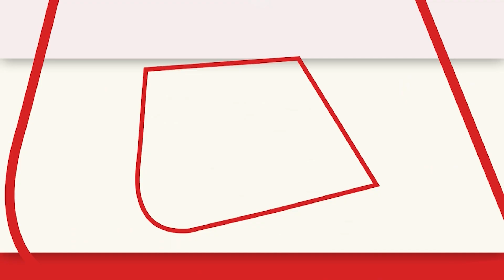क्या Modi सरकार तिरंगे से हरे रंग को हटा देगी? Assaduddin Owaisi ने संसद में क्यों पूछा ये सवाल...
ओवैसी ने पूछा, 'क्या पीएम मोदी चीनी घुसपैठ पर बोलेंगे? क्या बिलकिस बानो को न्याय मिलेगा?' ओवैसी ने केंद्रीय बजट 2023 में अल्पसंख्यक योजनाओं के लिए आवंटित किए जाने वाले फंड में कमी करने को लेकर भी भाजपा सरकार की आलोचना की.

Owaisi asked, 'Will PM Modi speak on Chinese intrusion? Will Bilkis Bano get justice?' Owaisi also criticized the BJP government for reducing the funds allocated for minority schemes in the Union Budget 2023.